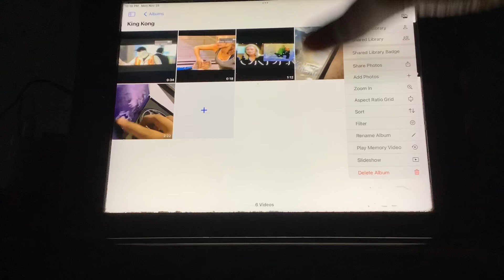Brody watching the opening to king kong